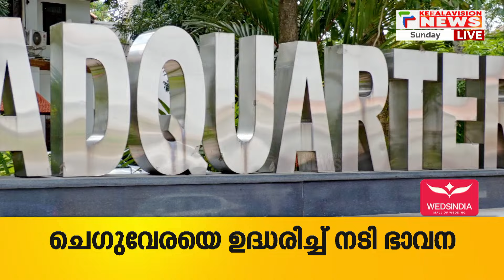പ്രത്യേക സംഘത്തെ നിയോഗിച്ച് സര്‍ക്കാര്‍ | Hema Committee Report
ഹേമ കമ്മിറ്റി റിപ്പോര്‍ട്ടിന്റെ അടിസ്ഥാനത്തില്‍ സിനിമ മേഖലയിലെ ലൈംഗിക ചൂഷണം അന്വേഷിക്കാന്‍ പ്രത്യേക സംഘത്തെ നിയോഗിച്ച് സര്‍ക്കാര്‍. ക്രൈം എഡിജിപി മേല്‍നോട്ടം വഹിക്കുന്ന സംഘത്തില്‍ നാല് വനിതാ അംഗങ്ങള്‍ ഉള്‍പ്പെടെ 7 പേരുണ്ടാകും. ഉന്നത പൊലീസ് ഉദ്യോഗസ്ഥരുടെ യോഗം വിളിച്ചുചേര്‍ത്ത ശേഷം  മുഖ്യമന്ത്രി അന്വേഷണം പ്രഖ്യാപിക്കുകയായിരുന്നു.

 Keralavision News Live | Malayalam News 24x7 |  കേരളവിഷന്‍ ന്യൂസ്

About COA